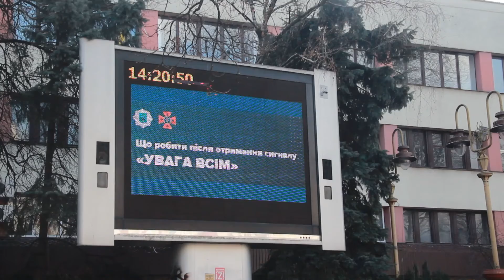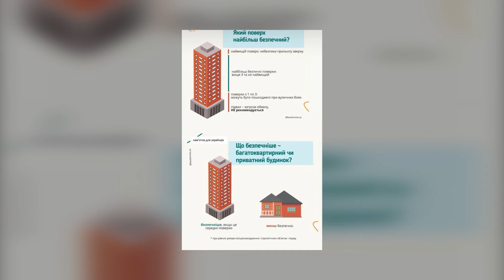Війна триває. День дев’ятий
Війна триває. День дев’ятий. Ми вже звикли чути звуки сирен та оперативно реагуємо на цей сигнал. Однак не всі мають змогу спускатися в укриття, це складно робити вночі з маленькими дітьми. Тож далі розповімо, де безпечно перечекати загрозу у власній квартирі.